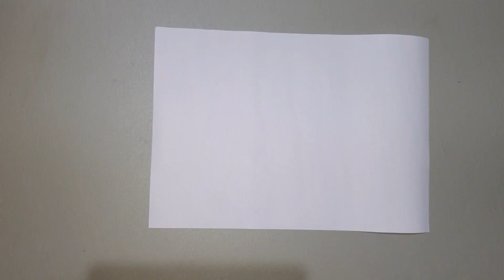How to make a double-sided Kunai knife || Simple steps